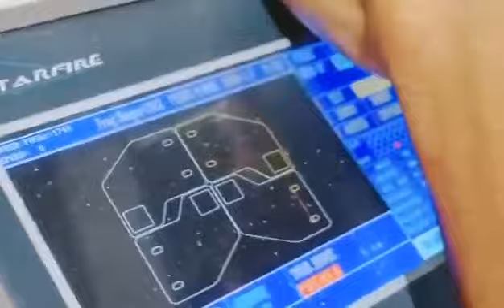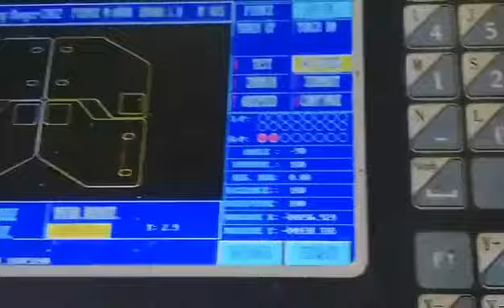Digital Metal cutting#hypertherm power 105#Hightecth metal cutting....